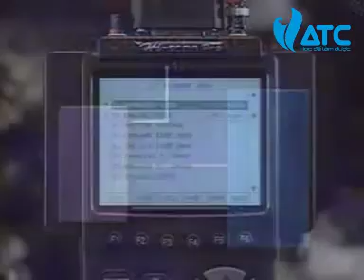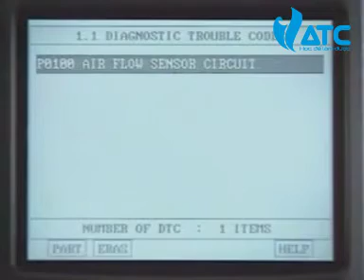Tìm Hiểu Cảm Biến Lưu Lượng Khí Nạp MAF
Mục tiêu muốn chia sẻ các kiến thức chuyên sâu về "Chẩn đoán trên xe ô tô đời mới", cùng trao đổi các kiến thức về quy trình chẩn đoán. Từ đó nắm bắt được các yêu cầu cơ bản của ngành, hiểu rõ ngành.